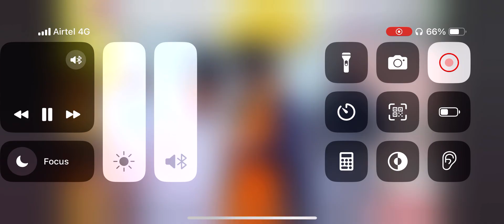Lok Geet Shammi Nagra Schi aa Galla live program 2-9-24 Live show Book 82840-77728